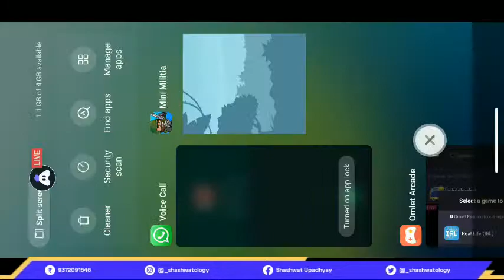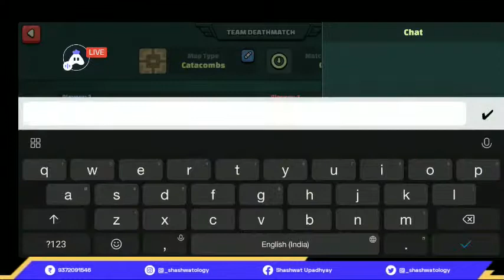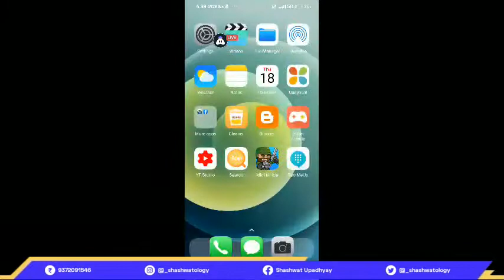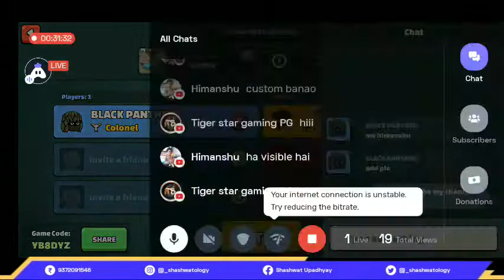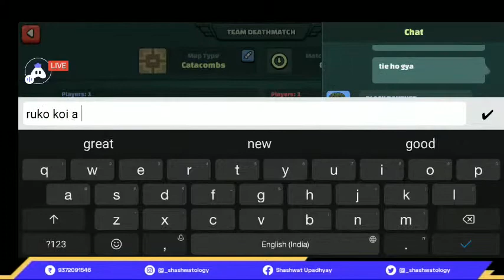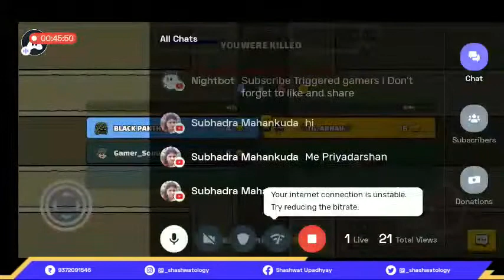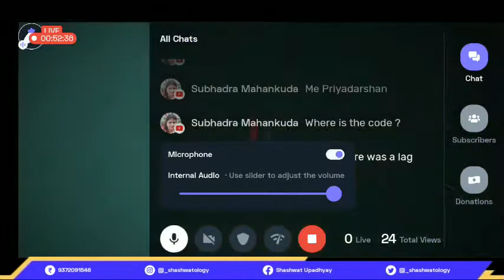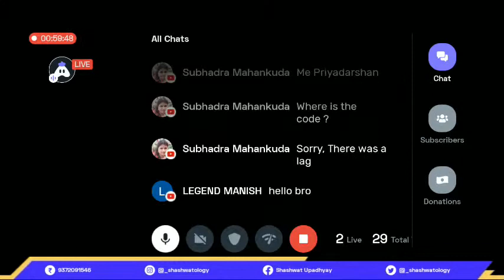Completing Full Holi Elite Pass In Live Mini Militia Live Stream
* Hello Gamers🎮🎮🎮. *

* Welcome to Triggered Gamers. *

Watch our gameplay with fun and
 please
And please turn on the bell icon

Watch our live stream.

Details of Free Fire
Guild -: Triggered Gamers

Main account -: # @_shashwatology

Gaming Acc -: @triggered.gamers

@totalgaming @TriggeredInsaan @TSGHey folks! Watch me play Mini Militia!

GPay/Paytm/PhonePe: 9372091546